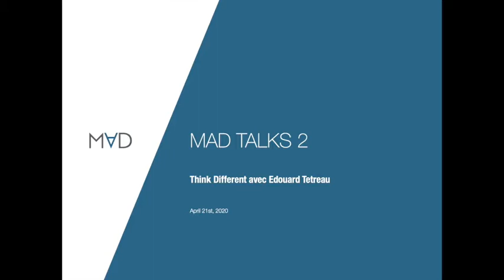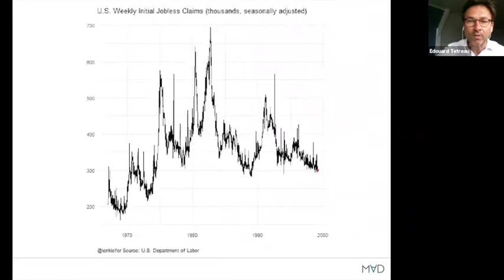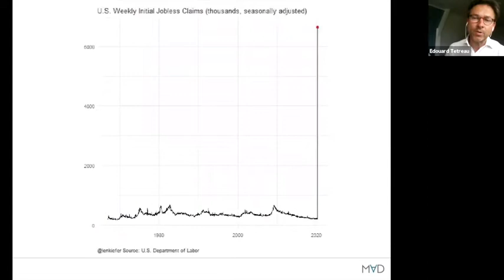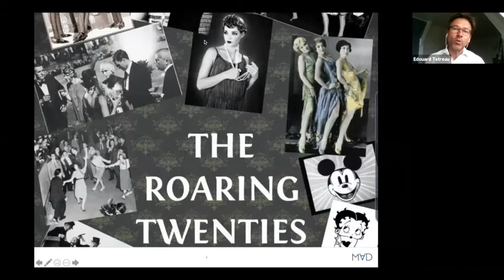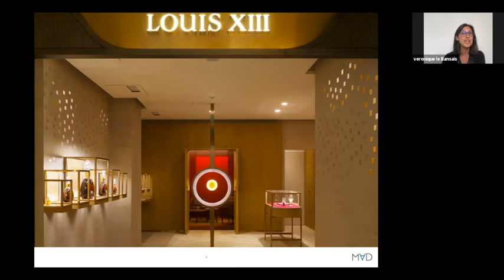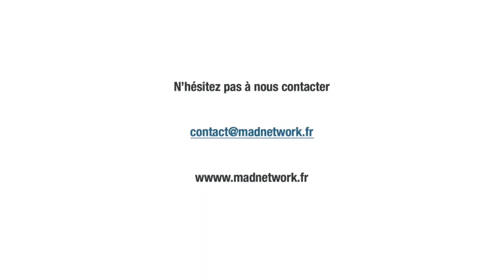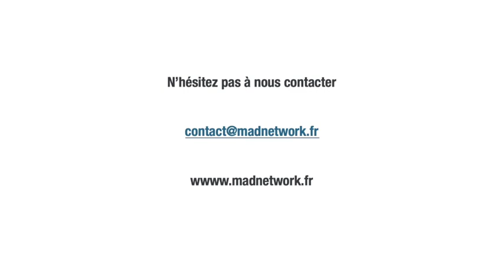MAD Talks #2 : Think Different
Le deuxième MAD Talks #2 : Think Different fut l’occasion d’accueillir Édouard Tétreau , qui a partagé sa perspective d’expert sur la meilleure façon d’appréhender cette période de crise majeure avant d’esquisser avec nous les dynamiques à mettre en place en sortie de crise, et en particulier pour l’industrie du Luxe. Véronique Le Bansais, Partner MAD Strategy, a ensuite pris le relais et partagé son analyse concernant l’un des enjeux d’accélération pour les maisons de Luxe, le Direct To Consumer.